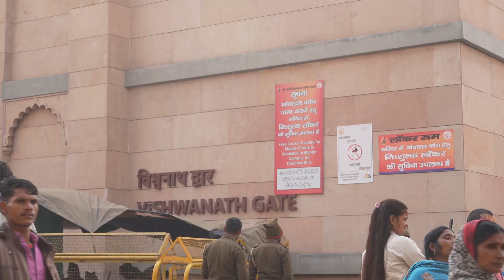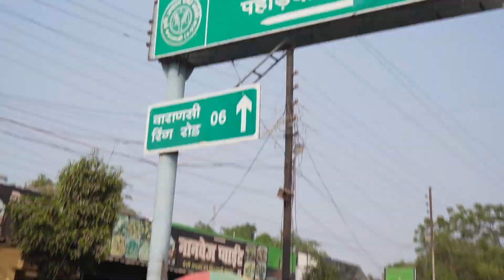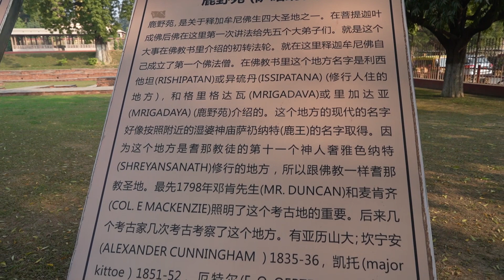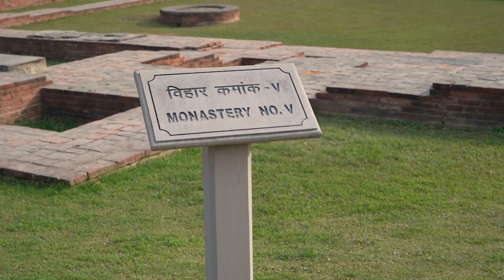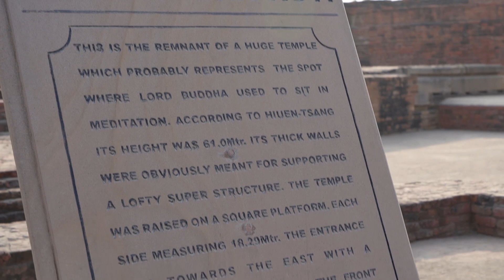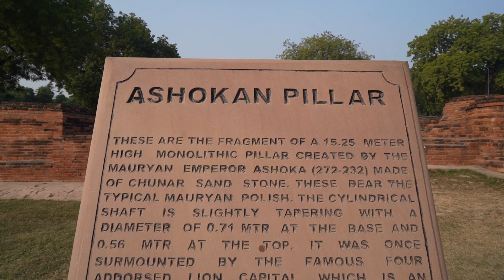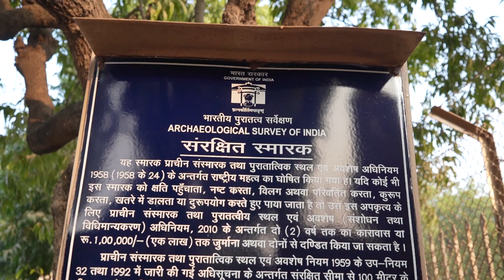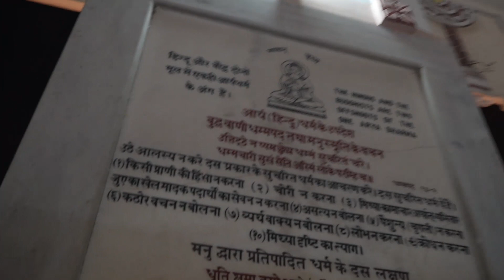VARANASI VLOG Pt - II Sarnath | Birla Temple | Vishwanath Dwar | Mohasweta Vlogs